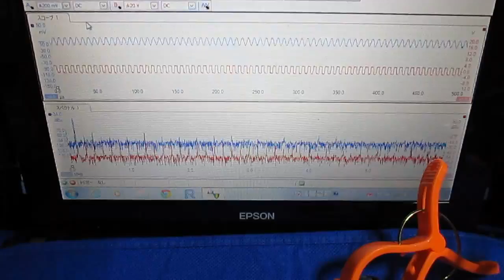メガヘルツの超音波発振制御 Ultrasonic experiment